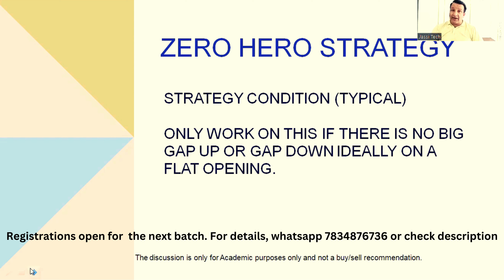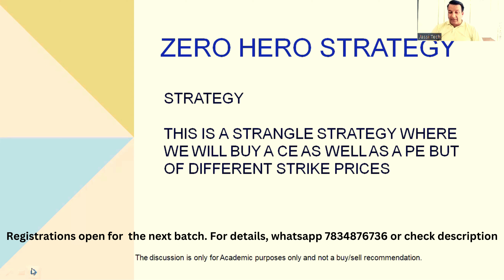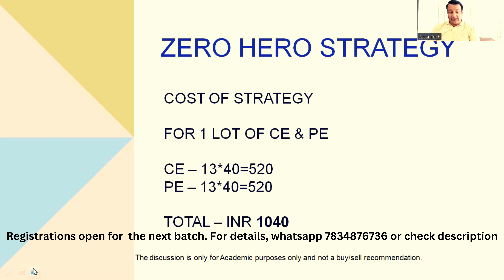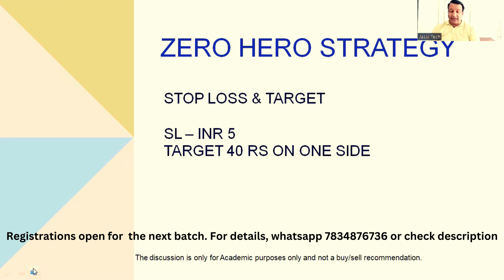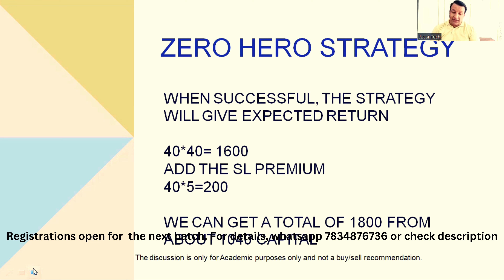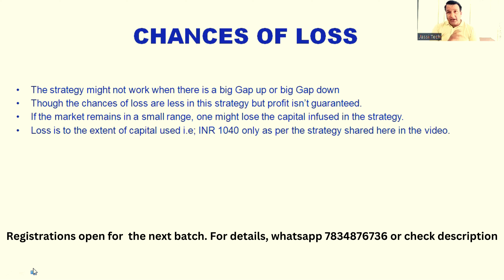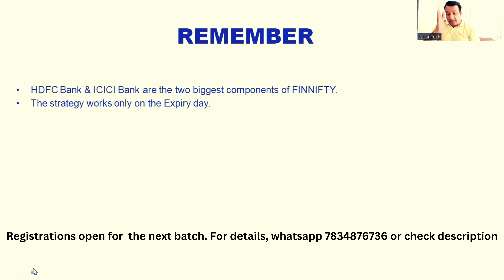FINNIFTY ZERO HERO | FINNIFTY EXPIRY ZERO HERO STRATEGY| FINNIFTY TOMORROW| EXPIRY DAY STRATEGY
FINNIFTY ZERO HERO | FINNIFTY EXPIRY ZERO HERO STRATEGY| FINNIFTY TOMORROW| EXPIRY DAY STRATEGY @jassitechofficial

Jassi Tech is a purely education purpose channel where we don't give buy or sell suggestion. For buy, sell please discuss with your Financial advisor. We discuss for Academic purposes only.

जीरो हीरो फिन निफ़्टी
stock market kyu gira
fin nifty support and resistance t…
fin nifty gap up tomorrow
finnifty option for tomorrow
TUESDAY ko market kaisa rahega
TUESDAY ko share market kaisa rah…
TUESDAY market gap up
FINNIFTY TOMORROW
FINNIFTY TUESDAY
FINNIFTY EXPIRY

Nifty Forecast
nifty
Nifty Nifty
nifty share price
bank nifty
nifty 50
bank nifty share price
nifty today
nifty tomorrow
nifty analysis
banknifty analysis
nifty prediction
banknifty
nifty